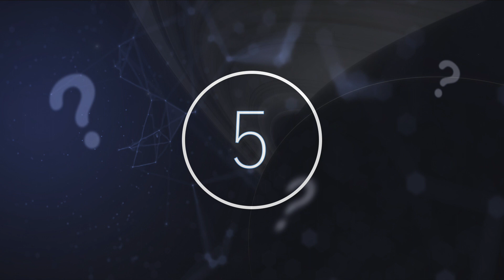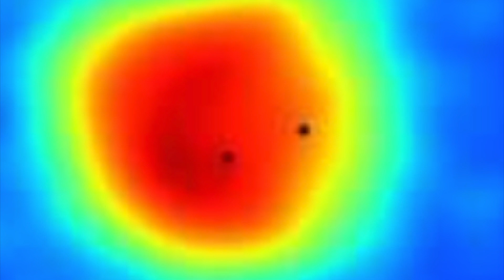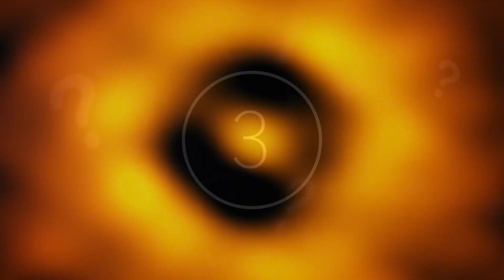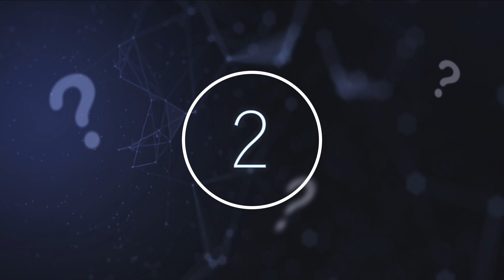This NASA Probe Has Detected A Chilling Radio Emission That's Being Sent Out By Saturn & Its Moon's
This NASA probe has detected a chilling radio emission that's being sent out by Saturn & its Moon's. Today, we take a look at this NASA probe that detected a chilling radio message that was being sent out by Saturn & its Moon's.

Space is truly unlimited. With so many possibilities for advancements, it is truly fascinating whenever anything is discovered. You never know what small finding will lead to something big, and what big findings will be revolutionary.

For those of us easily frightened, sounds are a sure way to make us jump. We can assume you will be at least a little on edge listening to the empty sounds of space. NASA’s Cassini spacecraft, sent to orbit Saturn from 1997 to 2017, was designed to investigate the ringed planet.